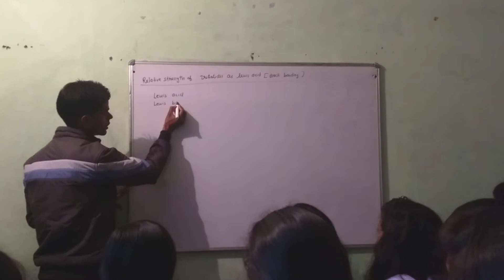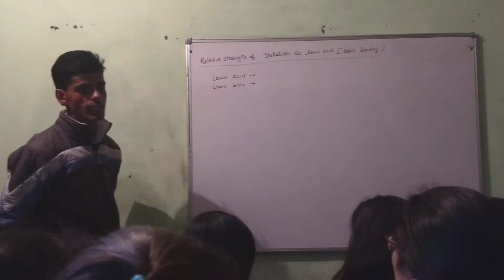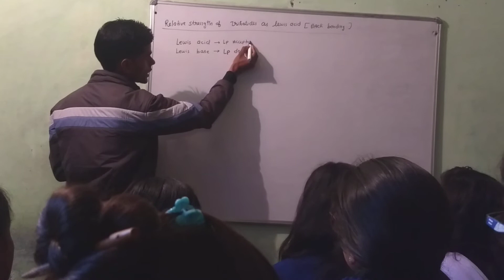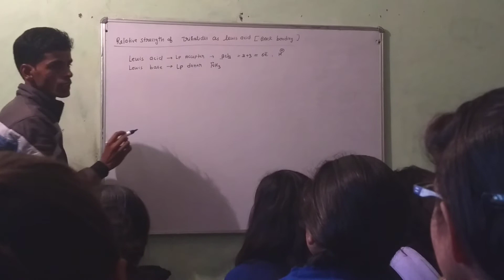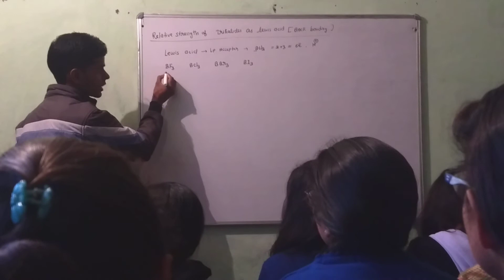Lewis acidity of boron trihalides